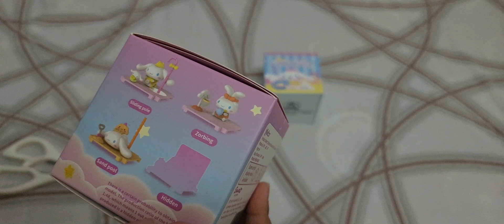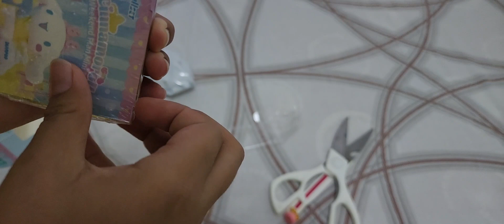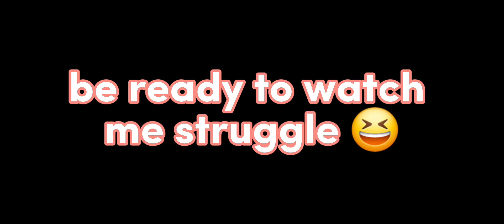Cinnamoroll mystery box unboxing!!! [Sanrio]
unboxing cinnamoroll
stress relief mini box,
and weekend plan mini box!